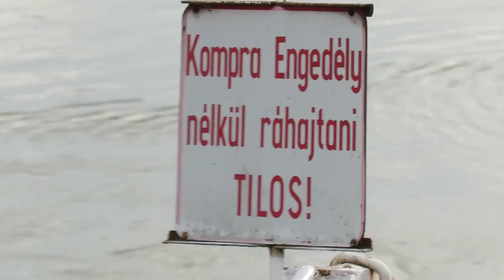A bajba jutott komp.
2017 utolsó napjaiban Tiszatardosnál a komp eddig ismeretlen okból a part közelében megsüllyedt és fél testtel a víz alá került.  Egy saját 7 évvel ezelőtti felvételen látható a komp üzem közben majd a mostani állapotában.

A 2018-as felvételek Canon PowerShot SX60 HS Digitális fényképezőgéppel készültek.
Zene: You tube Hangkönyvtár.

A Levadászva csoport Facebook oldalához itt csatlakozhatsz